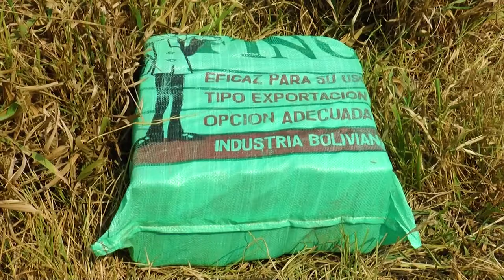Traficantes levavam 423 quilos de cocaína em avião que fez pouso forçado em Cacoal